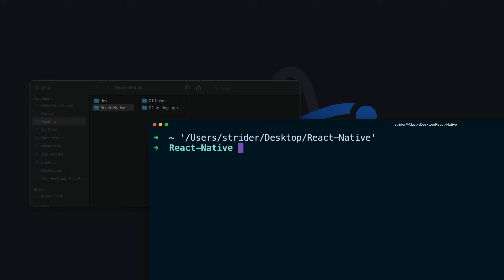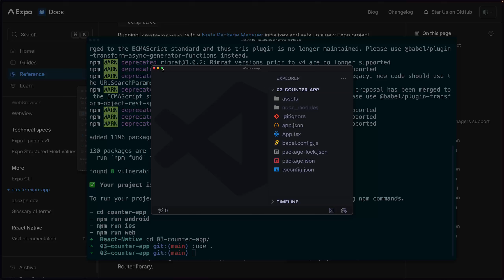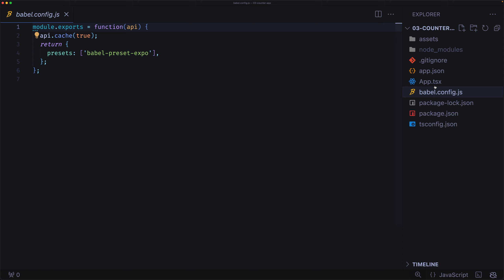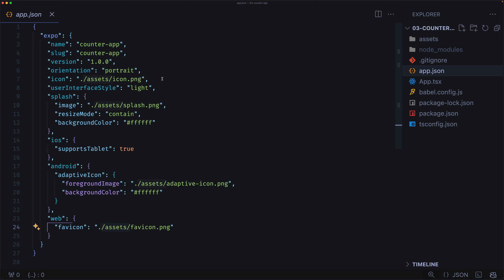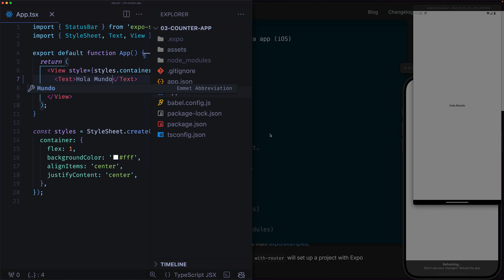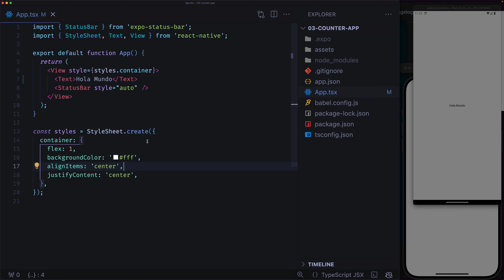[S4/L02] React Native Expo - Apps para iOS/Android: Inicio de proyecto | CounterApp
⚛️📲 Esta serie de videos es una pequeña parte de mi curso de ReactNative con Expo: Que te dará las bases sólidas sobre este Framework con la opción recomendada por la documentación oficial, además de PushNotifications y despliegues en la Google PlayStore y Apple AppStore incluidos.